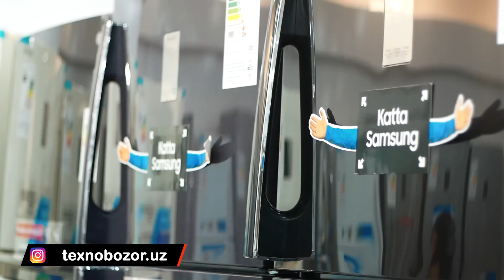ЭСКИ ТЕЛЕВИЗОР ЎРНИГА ЯНГИСИ! TEXNO BOZORDAN ЯНГИ АКЦИЯ!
TEXNO BOZOR
TELEFON